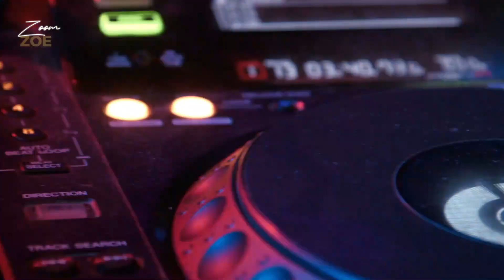Live ABBA cover Daniel KYAMAKYA by David JUNIOR and Eunice MANYANGA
Bienvenue dans cette session acoustique live Zoom ZOE.
Vivons des moments prêt de la source intarissable et exprimons notre soif avec l'adorateur Daniel KYAMAKYA sous l'inspiration des adorateurs  David JUNIOR et Eunice MANYANGA.

Toute croissance et promotion d'un faible homme qui porte Dieu est une forte adoration et mission que nous remplissons par ce canal.

Faites nous part de vos apports en commentaire et dépendamment de la sensibilité par nos contact privés.

Soyez bénie et si vous croyez que Dieu peut passer par n'importe quelle chemin pour sauver, consoler, édifier, restaurer ; PARTAGONS CETTE VIDEO ça ne vous coute rien que du temps, Dieu fera sa part.